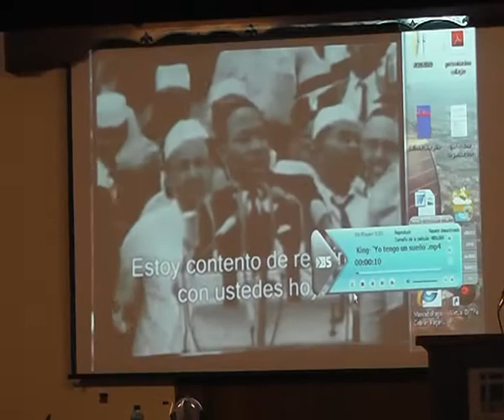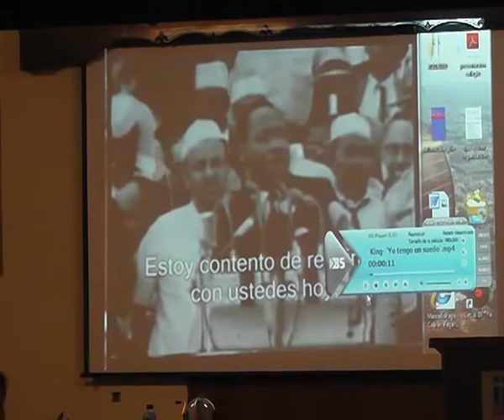capacitación Oratoria, Matias Rivera